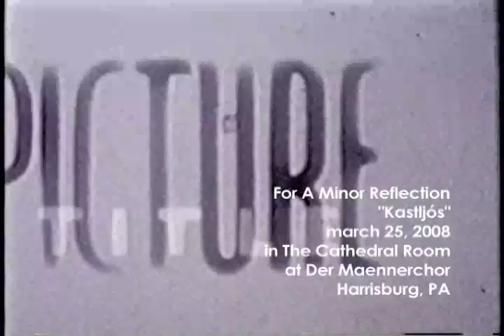For A Minor Reflection "Kastljós" 25/03/08 moviateSound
For A Minor Reflection in the Cathedral Room at Der Maennerchor, Harrisburg, PA